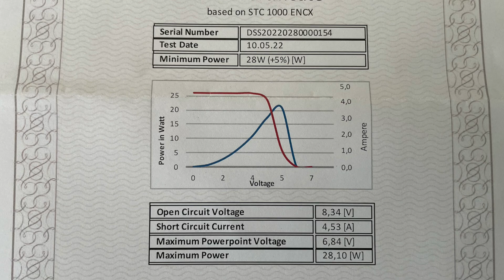SUNNYBAG SUNBOOSTER 28 - Das stärkste Solarpanel zum Wandern?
Beim SUNNYBAG SUNBOOSTER 28 handelt es sich nicht einfach nur um den großen Bruder vom LEAF Mini bzw. dem LEAF Pro. Der SUNNYBAG SUNBOOSTER 28 ist vielmehr ein hocheffizientes tragbares Solarpanel mit einer Leistung von 28 Watt, dass darüber hinaus auch noch absolut wetterfest bzw. wasserdicht ist. Damit ist das SUNBOOSTER 28 perfekt für alle, die Unabhängigkeit lieben und auf der ganzen Welt mit Strom versorgt sein möchten. Ob beim Wandern, Klettern, Touren gehen, Radfahren, im Camper, einfach nur zum Handy laden oder auf Festivals – dieser Solar Charger ist ein verlässlicher Begleiter, der deine Geräte unterwegs mit Energie versorgen wird.

▬ ❤️  Unterstütze mich mit einem Abo ▬▬▬

Exklusive Vorteile erhalten:

Meine Touren auf Komoot:

▬ 🎒 Meine Ausrüstung ▬▬▬

Meine Must-Haves:

✓ HMG Gear Pods

Kamera - Ausstattung:
✓ 360 Grad

Ich bin regelmäßig allein in den Tiroler Alpen unterwegs und da muss ich mich auf meine Ausrüstung zu 100% verlassen können. Hier findest du daher nur Ausrüstungsempfehlungen, welche sich für mich mit der Zeit als optimal herausgestellt haben.

▬ 🎥  Inhalt ▬▬▬▬▬▬▬▬▬▬▬▬

00:00 Worum geht es?
01:03 Vor dem Kauf
01:40 Das SUNBOOSTER 28 Entkisten
03:07 Die SUNBOOSTER Familie
04:14 Power LED & Auto-Restart
05:41 Problem Nr. 1
07:04 Problem Nr. 2
07:48 Problem Nr. 3
09:04 Fazit

Ähnliche Themen findest du unter solarpanel, solarcharger oder